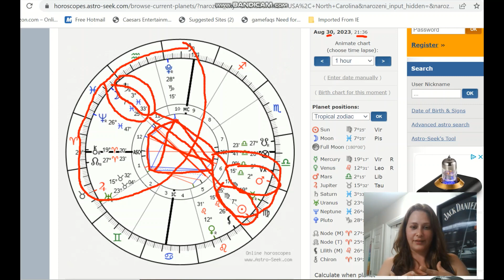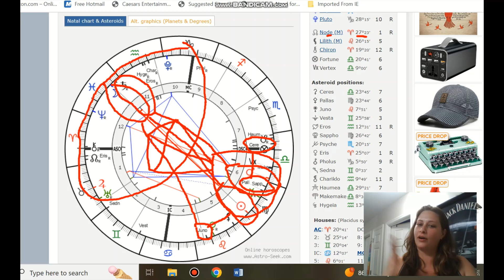FULL MOON 08/30/23 Horoscope - 10 Minutes of Astrology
Today I talk about the full moon on 08/30/23. You can book a reading with me by directly contacting me at and you can check out the types of readings that I do

Links used for reference

Astrology for aries, taurus, gemini, cancer, leo, virgo, libra, scorpio, sagittarius, capricorn, aquarius, pisces and includes the planets sun, moon, mercury, earth, venus, mars, jupiter, saturn, uranus, neptune, pluto, chiron, charon, lilith, and more!

I also do birth charts, health charts, child charts, compatibility charts, stichomancy, graphology, palmistry, tarot, and dream interpretation. I sell money art, flowers, bouquets, & trees; four leaf clover bookmarks, and rugs - both fabric & cap.